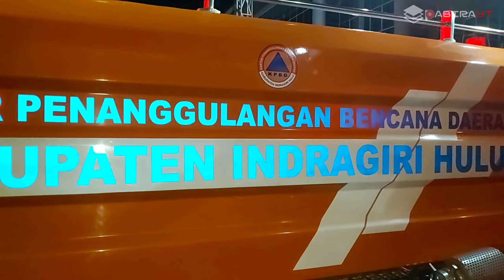Sekda Inhu cek kendaraan unit terbaru 2023 KPBD INDRAGIRI HULU